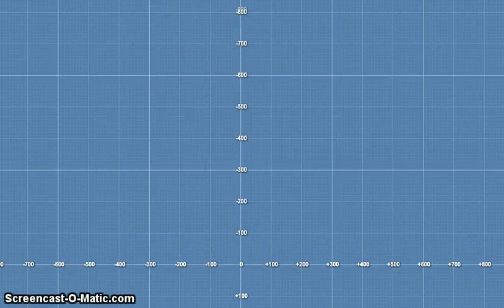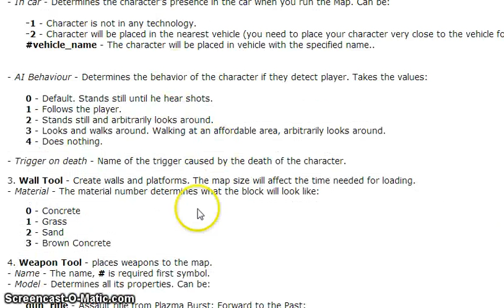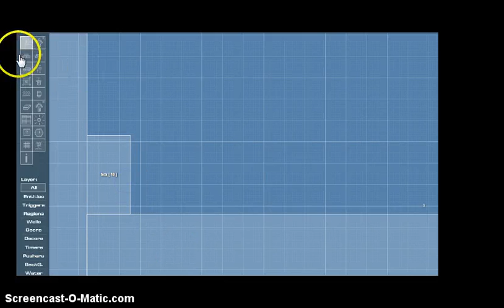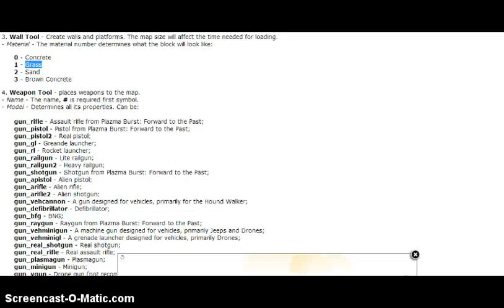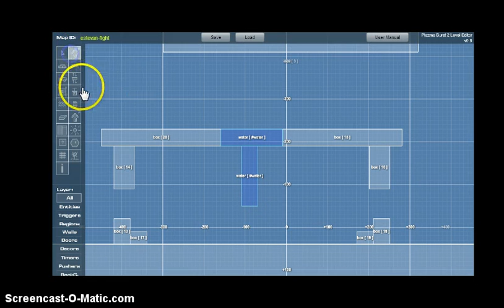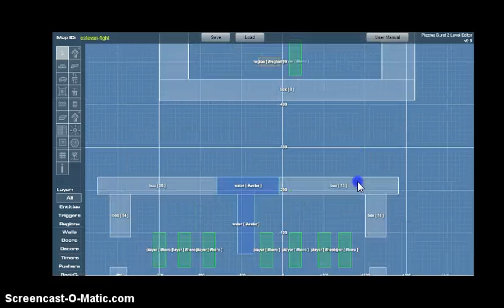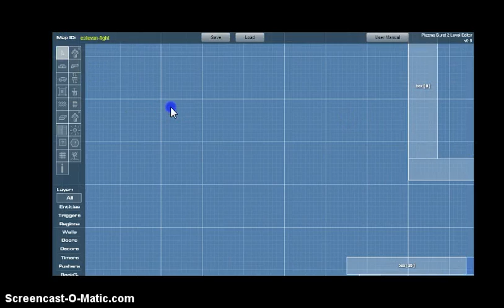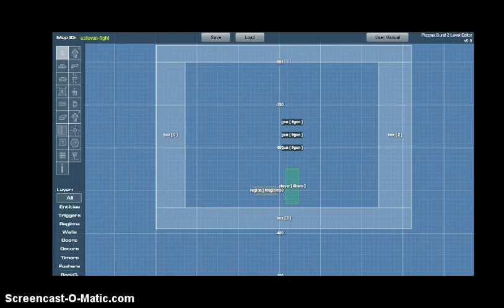Building Map PB2 1